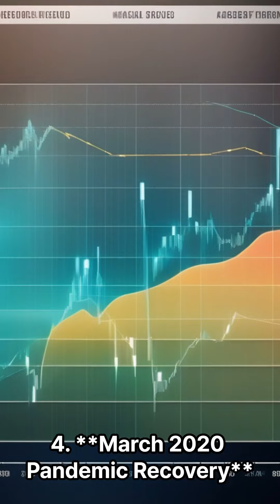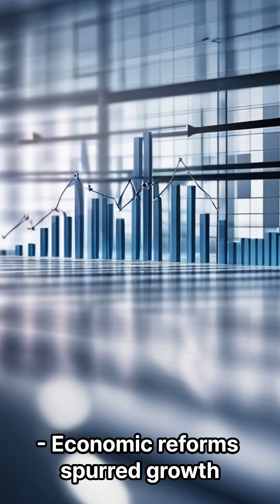Top 10 instances where stock markets experienced significant surges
1. **1923 Weimar Republic** - Hyperinflation drove prices up.
2. **1990s Dot-com Bubble** - Internet companies' value soared.
3. **2009 Global Markets Rally** - Post-financial crisis recovery.
4. **March 2020 Pandemic Recovery** - Sharp rebound after initial COVID-19 drop.
5. **1982 Bull Market Begin** - Start of a multi-year growth period.
6. **2021 GameStop Short Squeeze** - Retail investors drove up prices.
7. **November 2008 Market Rally** - Post-election surge.
8. **1933 New Deal Rally** - Markets responded to Roosevelt’s policies.
9. **October 1974 Bear Market Rally** - Sharp rebound amidst prolonged downturn.
10. **1991 Liberalization of Indian Markets** - Economic reforms spurred growth.